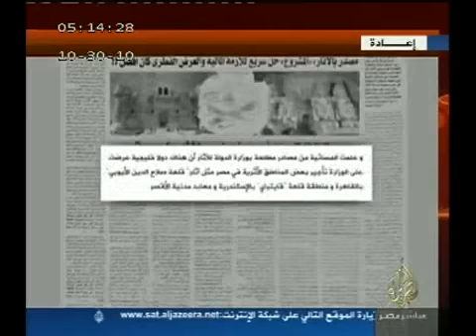تآجير المواقع السياحيه الآثريه للإمارات ٣١/١٢/٢٠١٣